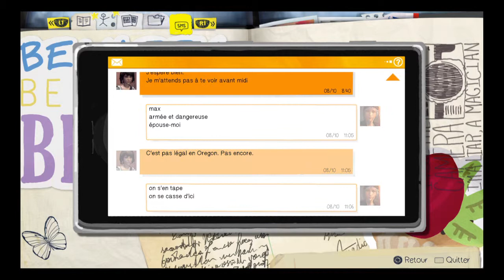Life is strange épisode 2 parti 9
Salut tout le monde nous voilà sur Life is strange pour l'episode 2 parti 9, j'espère que cette vidéo vous plaira. Bref Bonne vidéo a tous :)